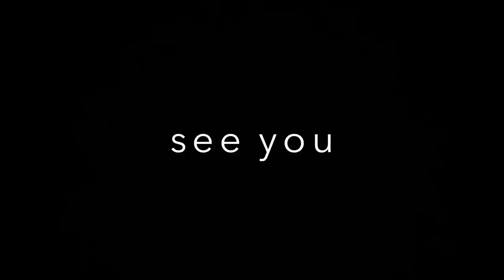【自由に着る1週間】好き勝手に1週間コーディネート👍🏻